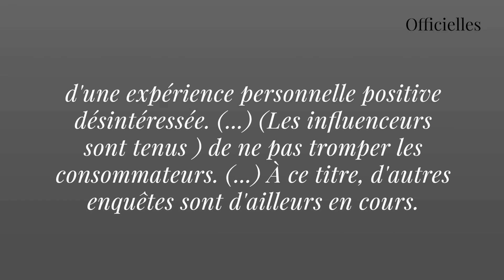Nabilla : condamnée à payer 20 000€ pour pratiques commerciales douteuses